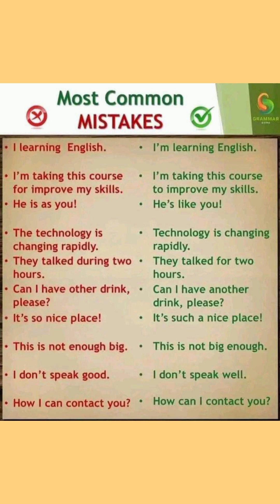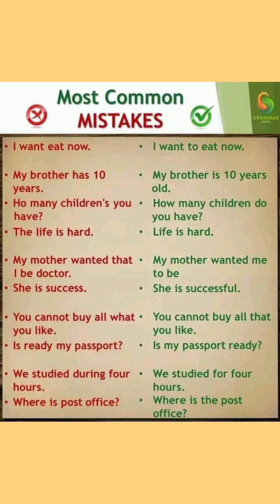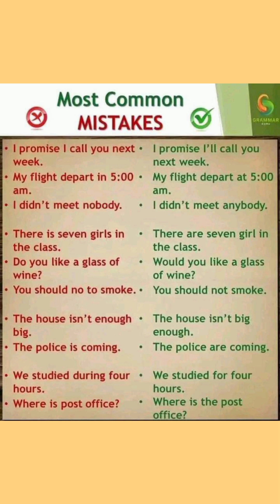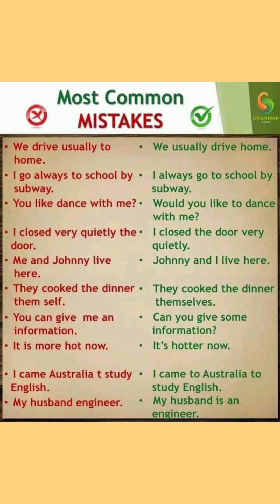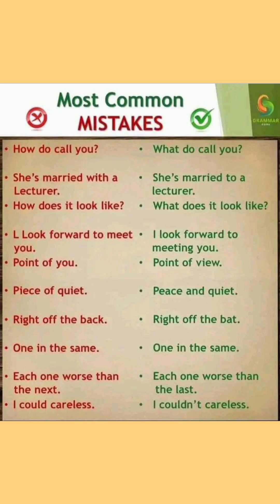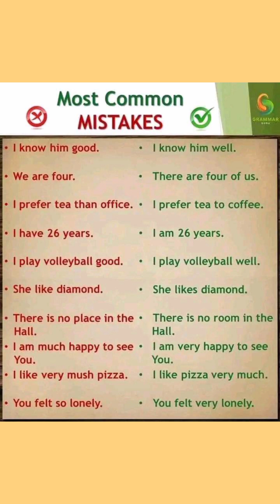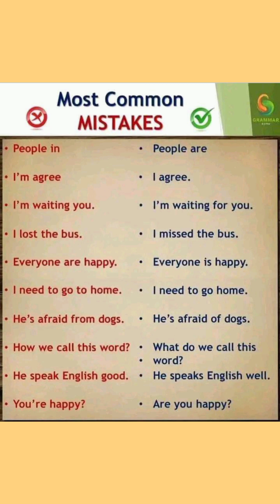Most common mistakes in English practice _english تعلم اللغه الانجليزية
اخطاء شائعة تجنبها في تكوين جمل